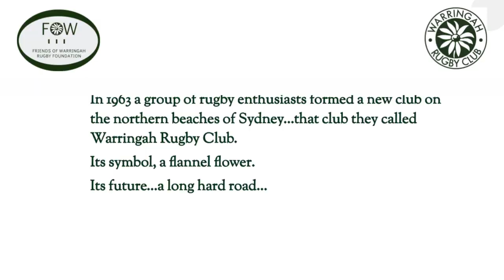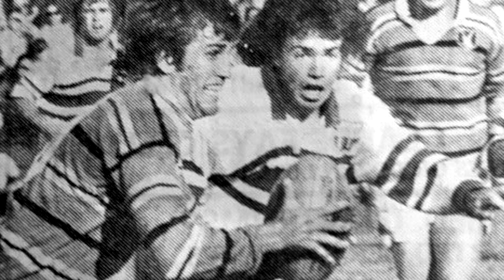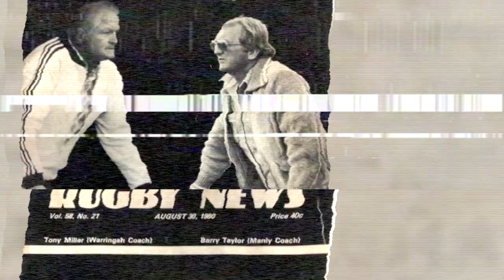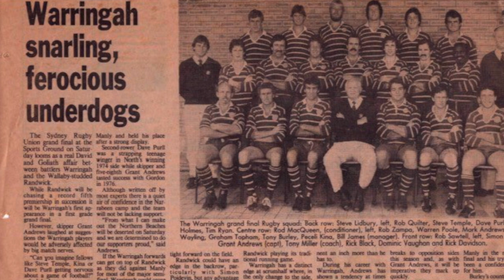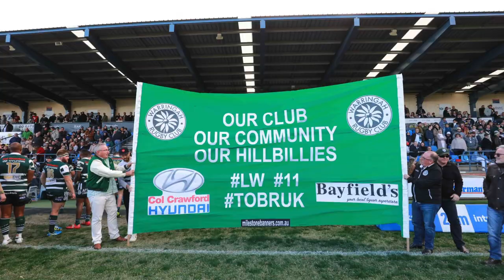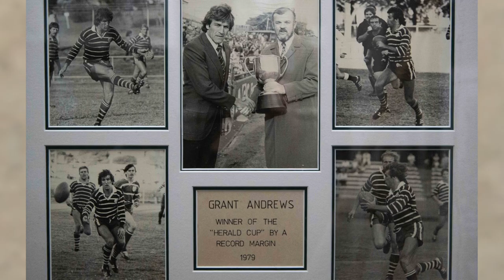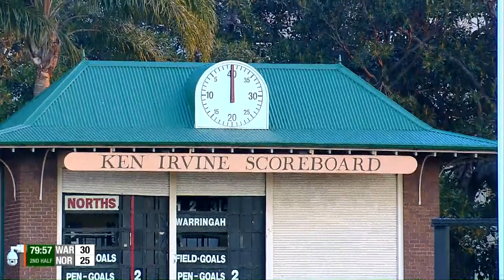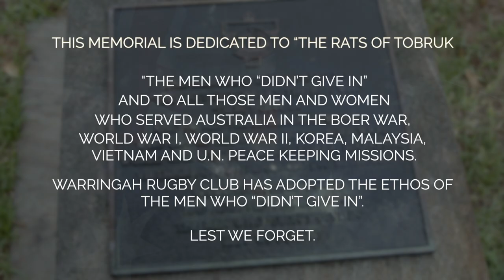HHDD SC WARRINGAH RATS DOCUMENTARY AAAAA FINAL MASTER JAN23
The Warringah Rats Rugby Club is located on Sydney's northern beaches, this documentary was created by Simpson Cinema for the Friends of Warringah Rugby Foundation.